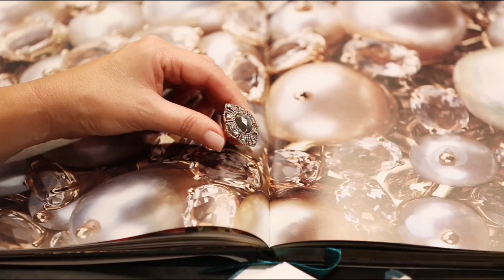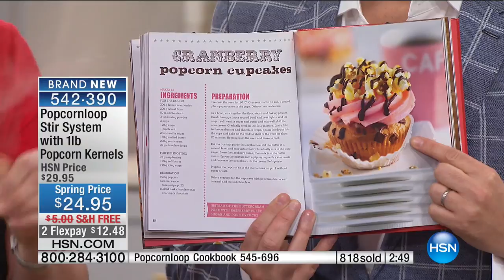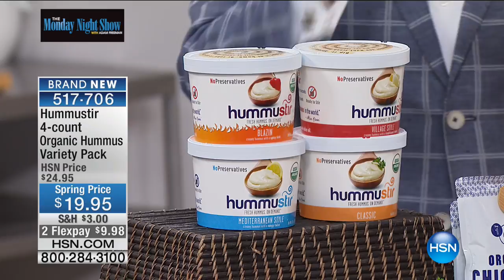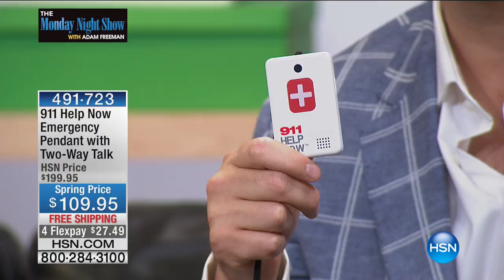HSN | The Monday Night Show with Adam Freeman 03.06.2017 - 09 PM